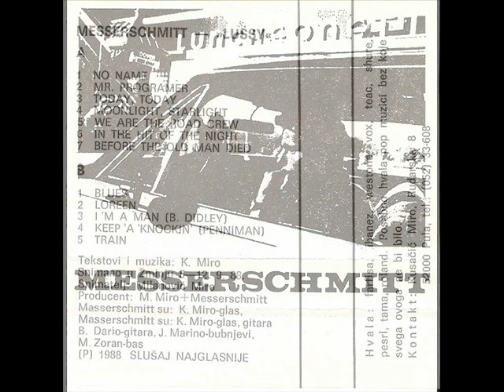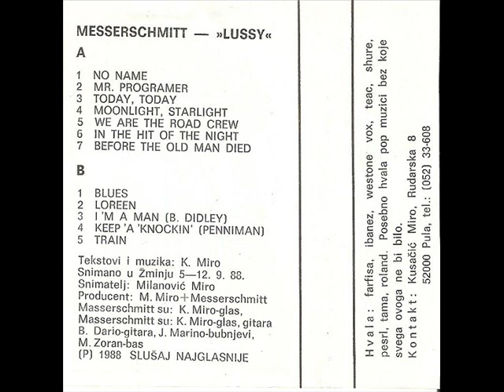IN THE HIT OF THE NIGHT - MESSERSCHMITT (1988)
Lussy (1988)